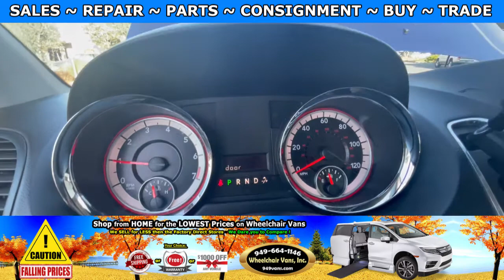For Sale 2015 Dodge Grand Caravan - BraunAbility XT Power Fold Out Ramp Side Loading Wheelchair Van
Only 45,556 miles and Sale priced at $34,995 For Sale 2015 Dodge Grand Caravan - BraunAbility XT Power ONE TOUCH Fold Out Ramp Side Loading Wheelchair Van